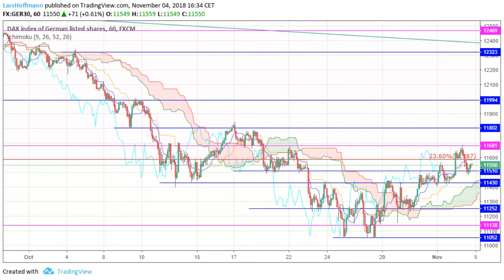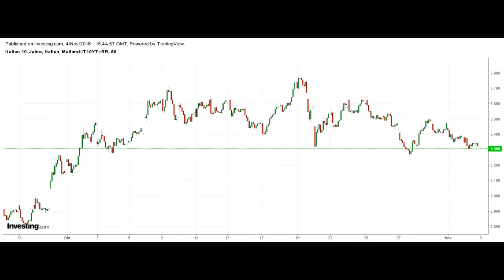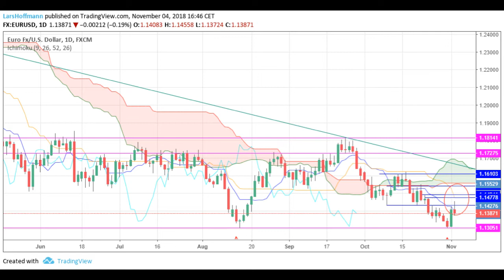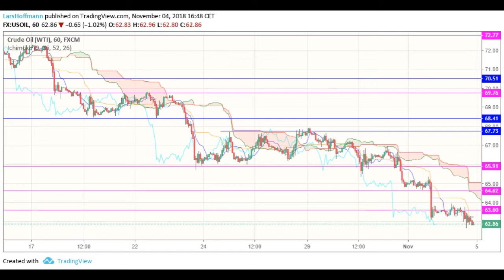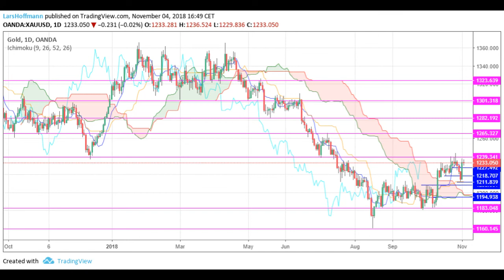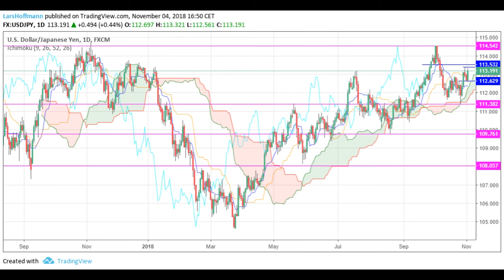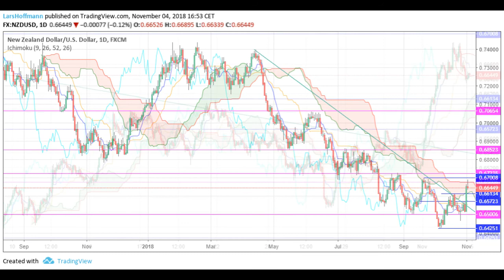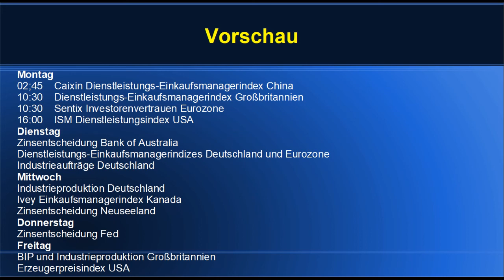Großer Druchbruch beim Brexit?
Kreise aus dem Umfeld Theresa Mays: Irland-Frage gelöst – Großbritannien bleibt in Zollunion
→ Meldung der Times
Sprecher aus Downing Street bestätigt nur Fortschritte
Sehr gute Arbeitsmarktdaten aus USA ließen am Ende der Woche wieder Zinsängste auskommen
Zwischenzeitliche Erholung nach guten Quartalszahlen und Donald Trumps Ankündigung, bald einen Deal mit China zu haben, wurde am Freitag wieder jäh beendet
Risiken bliebenbestehen:
Wirtschaftsberater Lawrence Kudlow sieht dagegen noch keinen Durchbruch
→ Das US-Team habe aktuell nicht mal einen Verhandungsauftrag
Italien: Status Quo im Haushaltsstreit mit der EU
→ Zu allem Überfluss wuchs die Wirtschaft in Q3 nicht mehr
Rohöl: Saudi Arabien will nach US-Angaben die Lieferausfälle nach dem US-Sanktionen gegen Iran kompensieren
→ außerdem fördert Russland so viel Öl wie noch nie
Der Wochenausblick